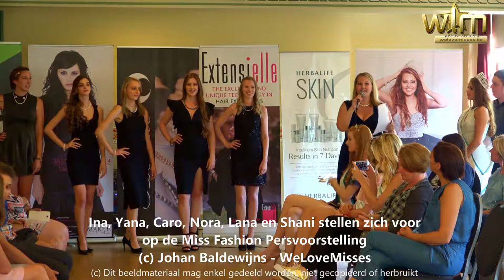Ina, Yana, Caro, Nora, Lana en Shani stellen zich voor op de Miss Fashion Persvoorstelling